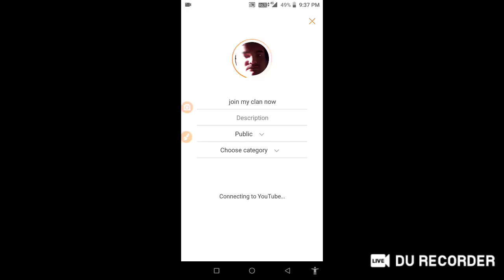join my clan now